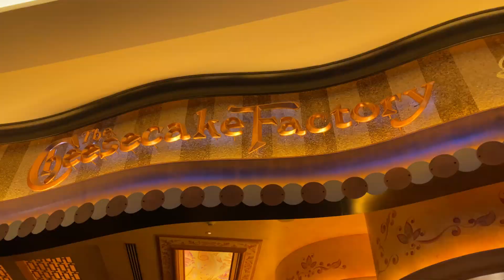PROMUJĘ DUBAJ ZA PIENIĄDZE?!? | VLOG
NOWY ODCINEK:
SOBOTA 18:00

KCIUKI W GÓRĘ!